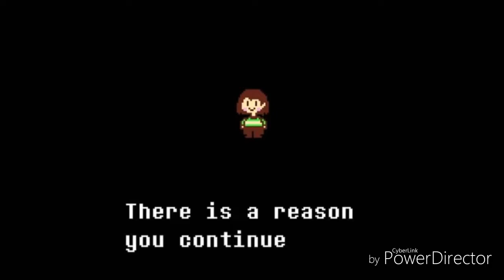Undertale (2015) - Genocide Route Ending With Hello Zepp 1.0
Game

*Undertale*

Music

*Hello Zepp*